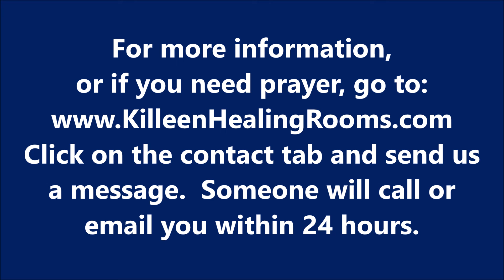brain tumor healed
A short testimony of God's faithfulness to His Word.